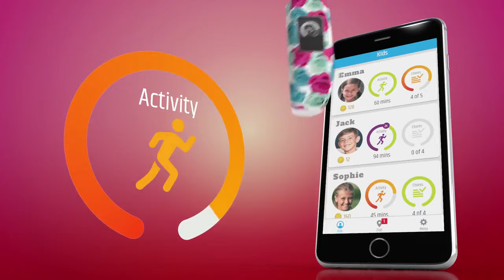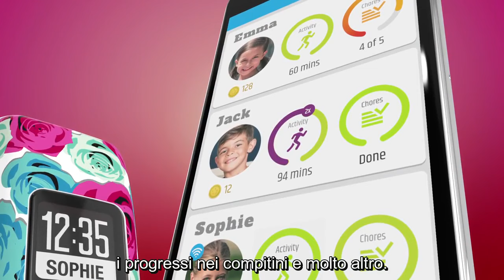vívofit Jr - Operazioni preliminari [TUTORIAL]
Mantieni attivo lo stile di vita dei tuoi figli! Oltre a mostrare la data e l'ora, vívofit Jr. tiene traccia di passi percorsi quotidianamente grazie all'accelerometro integrato. Un vero e proprio compagno di giochi al polso dei tuoi bambini.